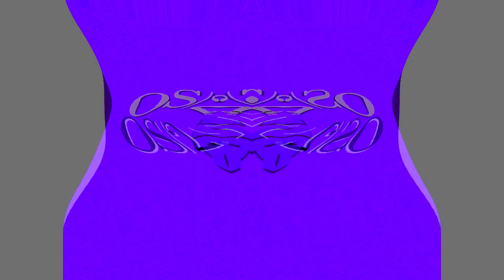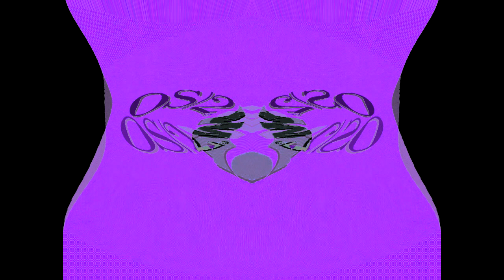Not Respondview 2 OS/2 Warp 4 Effects in G Major 986